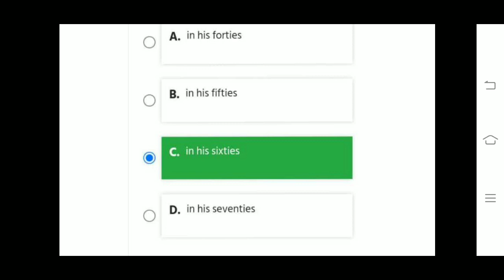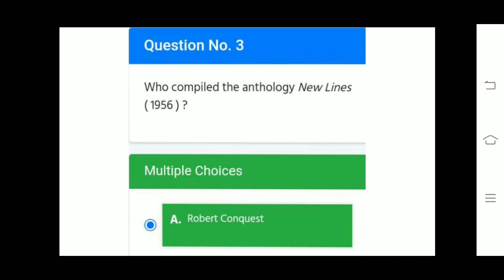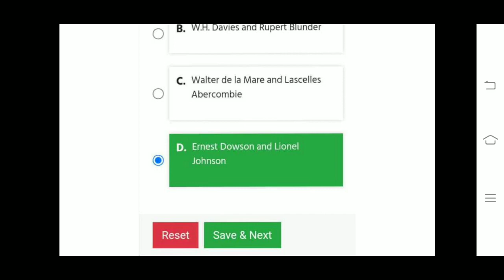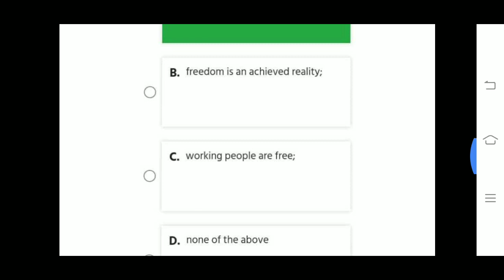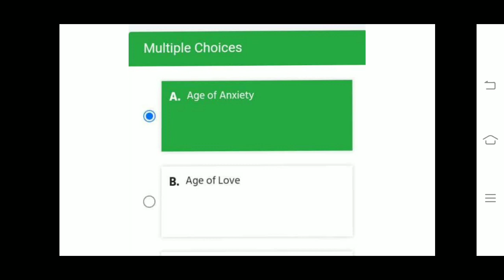NSOU BDP EEG 7 Final Exam 2022 / Elective English-07 / EEG-07 / 3rd Year